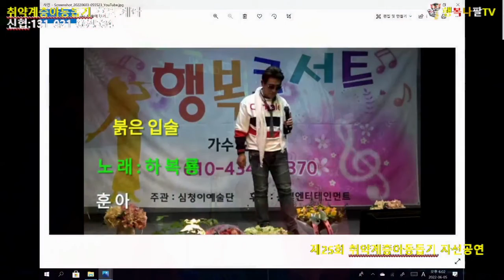달도밝은데(강진)/하복룡 가수.백댄스:조선희(금강산 댄스회장)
25회 취약계층 아동돕기 자선공연🎤🎶
한국연예인총연합회 울산지회 스튜디오